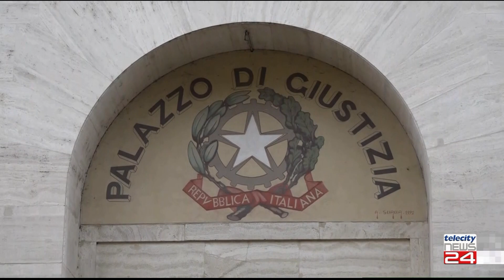18/07/23 - Il processo per l'omicidio Megardi, rimane ad Alessandria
18/07/23 - Il processo per l'omicidio Megardi, rimane ad Alessandria